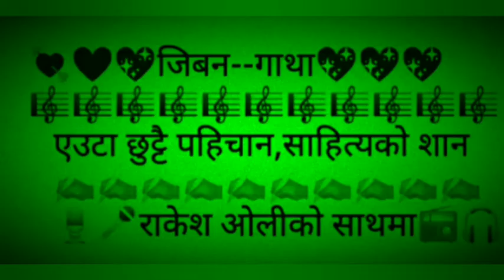Unko Pirti_"प्रितीको फुल"_Rakesh Oli With Jiban Gatha Program Part 3